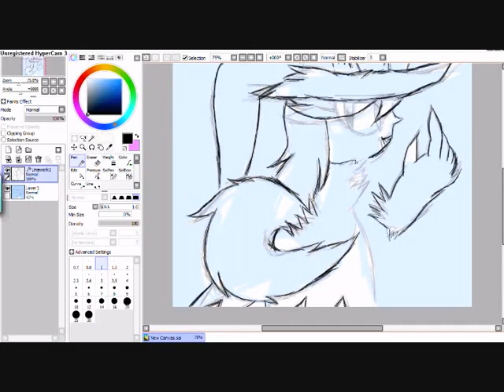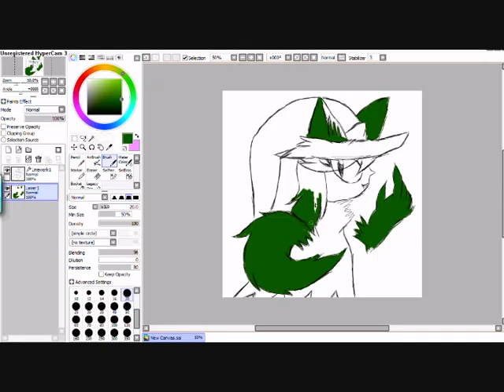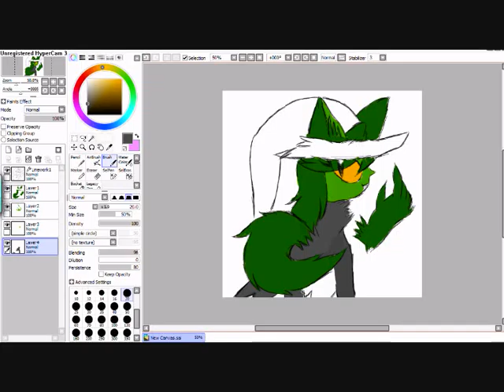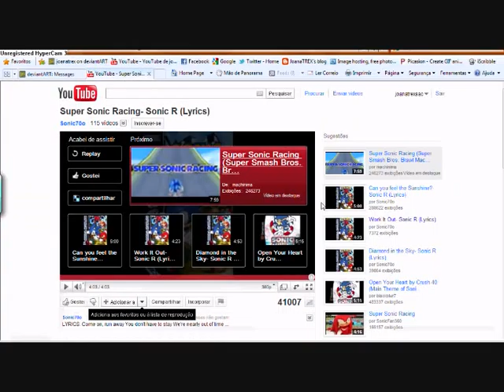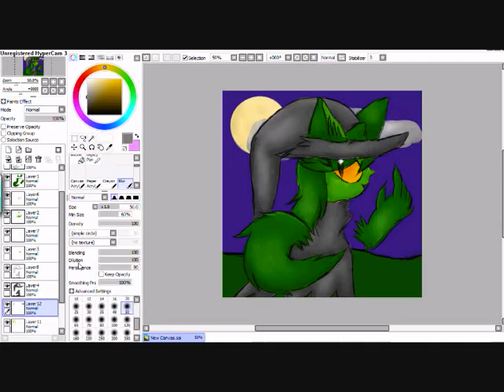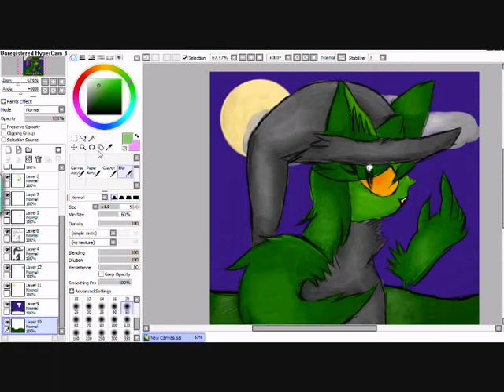Bomamba speed paint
Bomamba from NiGHTS journey of dreams
She belongs to SEGA
Song - 気分上々↑↑ - Bentley Jones (TRANS//LATION)